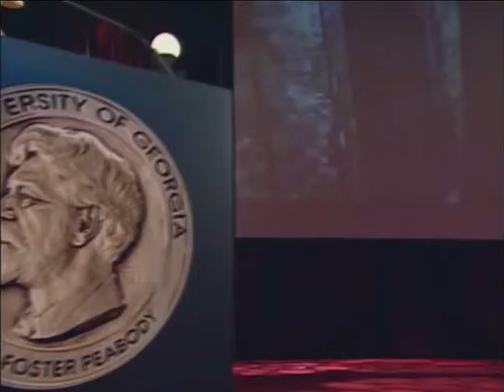Jeff Hasler - Planet Earth - 2007 Peabody Award Acceptance Speech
Winner 2007 | Discovery Channel, BBC

From the darkest caves of New Zealand, where glow worms use their lights to lure insects to threads of mucus, to the plains of Mongolia, where approximately two million gazelle convene in vast grasslands to give birth, Planet Earth invites us to look at our world with childlike wonderment. Using the most advanced filmmaking techniques, photographers spent five years in over 200 locations capturing breathtaking images in those corners of our planet still unmarked by humans. The payoff is truly remarkable. Stunning cinematography and enlightening narration guide the viewer through an experience that can startle even the most devoted nature-watcher. Aerial photography captures the grand scale of the world’s deserts, while time-lapse cameras allow us to witness first-hand the intricacies of plant life. Planet Earth not only takes us to places we only dream of going, but through its majestic presentation of our world, encourages us to rethink our role within it. For its groundbreaking application of high-definition cinematography and its ability to bring forth the undiscovered, Planet Earth receives a Peabody Award.